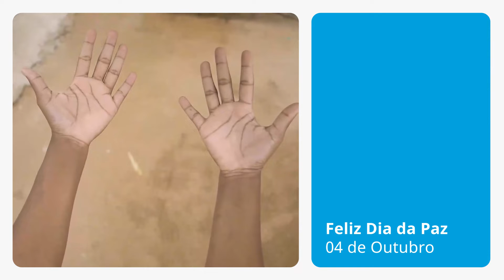04 de Outubro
Garantir o acesso à água, ao saneamento e à higiene para as comunidades é uma das missões mais nobres do mundo. É, por isso, um pressuposto fundamental para a PAZ.
Neste dia que celebramos o 4 de Outubro, Dia da Paz, apelamos a todos para cada vez maior consciência sobre a importância de garantir o acesso à água, ao saneamento e à higiene.